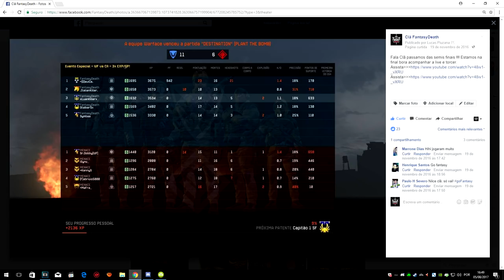[Warface] DESPEDIDA MELHOR FUZILEIRO QUE JÁ TEVE !